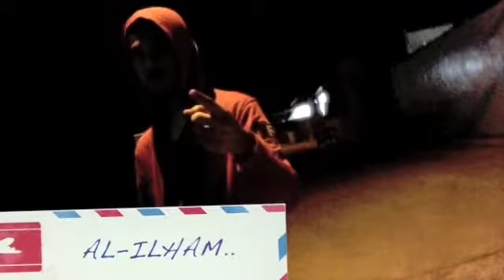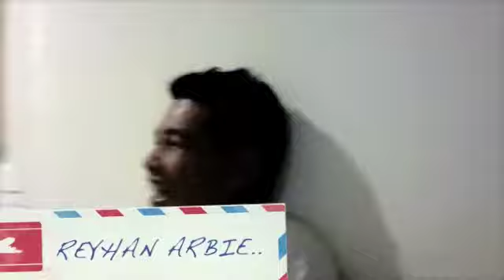Sahur Celebrity.m4v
Bersama Aktor-Aktor Ternama Dari IKJ Teater.. bang Agon Corlenong, Kombes Mario MAulana, Engkong Wans Cenut, Fajrin Cemil & Reyhan Arbie.. Semoga Bisa Menghibur Hati Anda Semua.. Wassalam